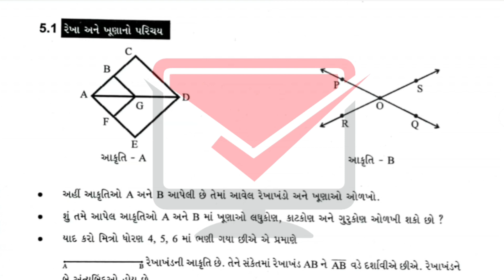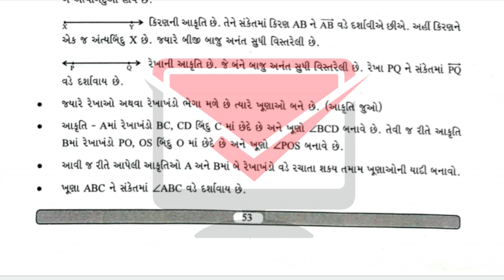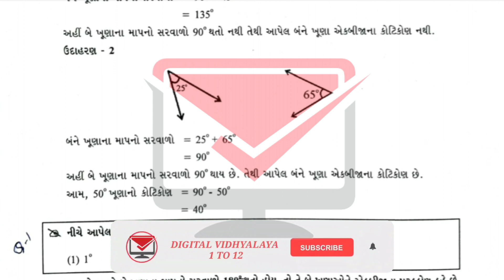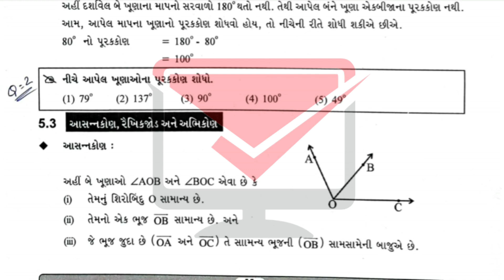gyansetu std 10 maths solution | bridge course dhoran 10 maths | std 10 maths chapter 5 part 1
IIT JEE - BITSAT Crash course for 2021